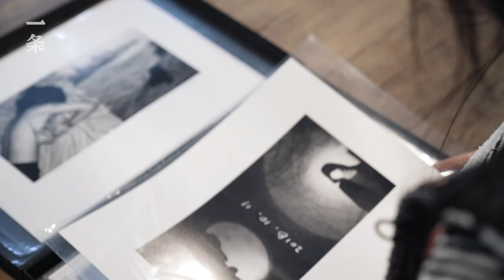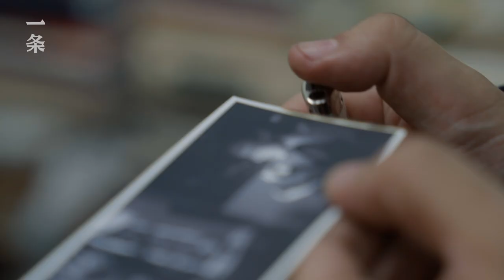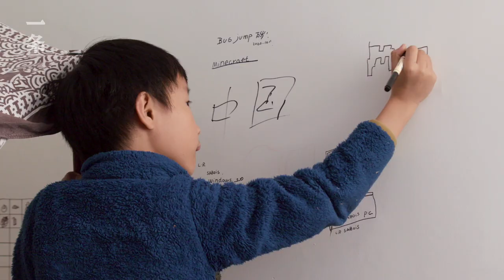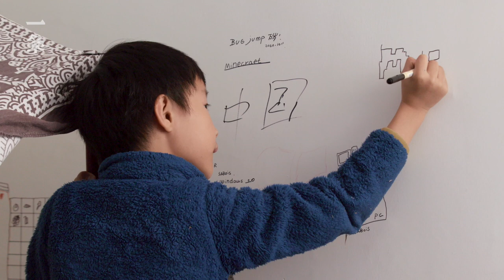攝影師劉珂和晃晃：《鏡子》They photographed each other after breaking up, and loved each other more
攝影師劉珂和晃晃都是成都人，兩人於2003年相識，之後相戀、結婚、生子，一起生活、共同創作。2017年，在一起近15年後，他們覺得雙方的關係遇到瓶頸，決定分手，並嘗試通過藝術創作來重新探索兩人關係。他們每天去觀察對方，每天為對方拍一張照片，然後組合在一起。過程中他們發現，一些鮮活的感受重新出現了，感情更好了。
Chengdu photographers Liu Ke and Huanghuang met in 2003, and then fell in love, get married, had a child, lived together, and created art together. In 2017, after nearly 15 years together, they felt their relationship was in a bottleneck, so they decided to break up, and tried to re-explore their relationship through artistic creation. They observed each other every day, taking a picture of each other every day, and then put them together. In the process, they found that some vibrant feelings re-emerged, and they became better partners.